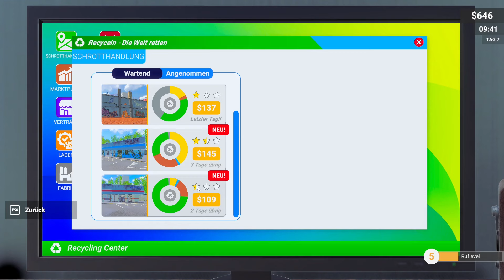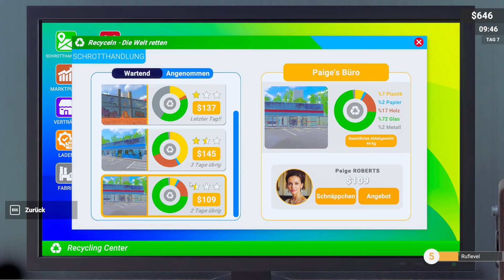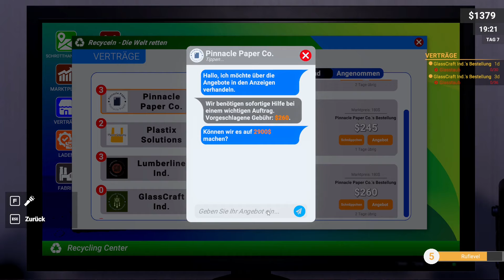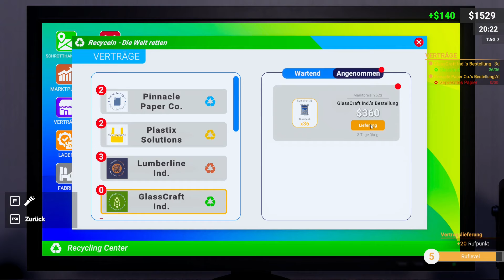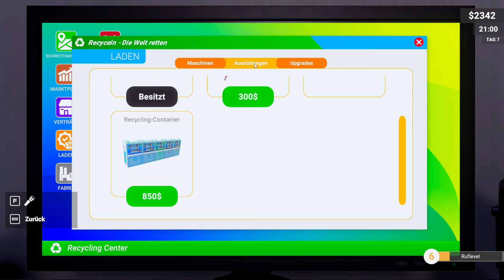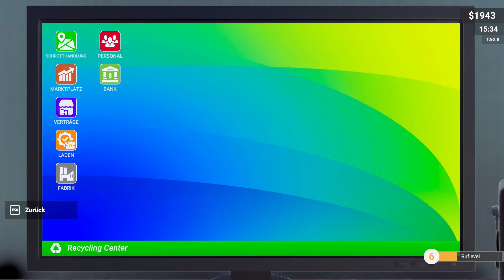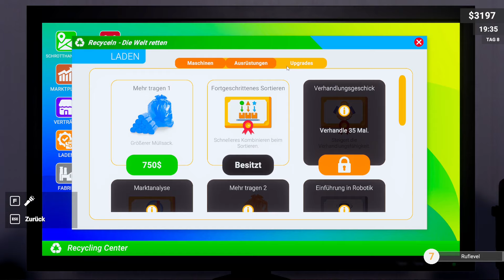Recycling Center #3 Goldbarren & gute Tipps für Einsteiger ! (deutsch/Let´s play)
In der heutigen Folge vom RECYCLING CENTER SIMULATOR teile ich erstmal gerne eine Tipps von Euch für alle anderen die das Game zocken wollen. Außerdem suchen wir natürlich wieder verschiedene Locations ab und stoßen Dank unseres neuen Brecheisens auf Gold ! ;)

Schaut doch einfach mal rein, ich freu mich auf jeden Fall auf Euch ! :))

---GAME INFO--- Recycling Center Simulator ist ein Wirtschaftssimulationsspiel in der Ego-Perspektive. Verdiene Geld mit Müll, sammle Rohstoffe für dein Recycling Center an verschiedenen Orten, recycle sie, verdiene Geld mit der Herstellung neuer Produkte und verbessere deine Fabrik.